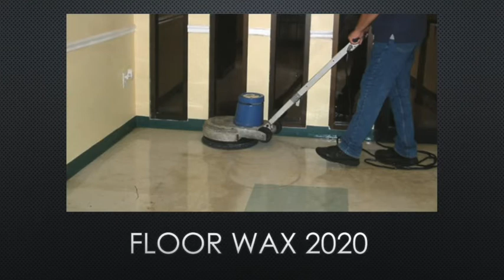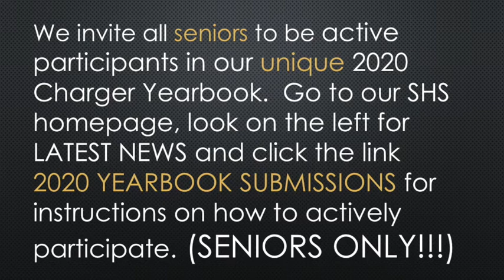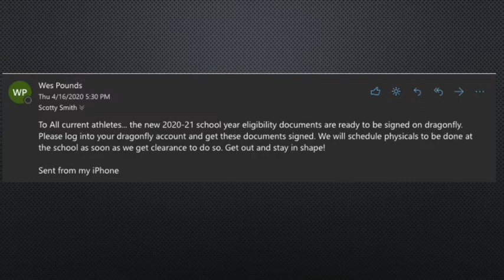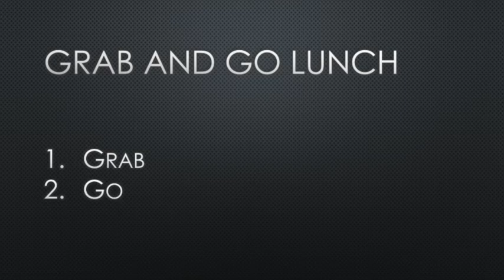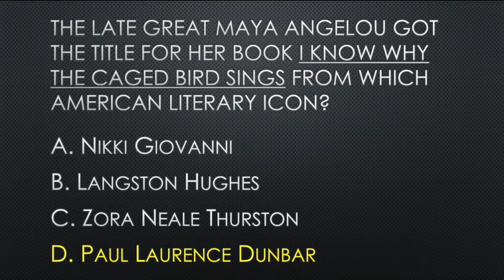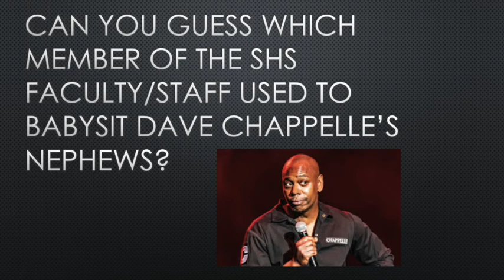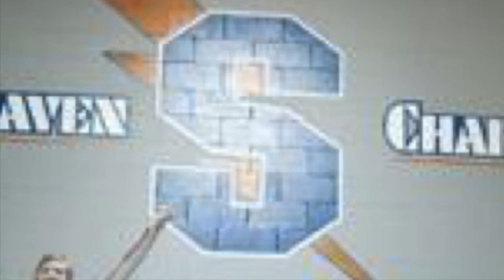SHS Friday Announcements 5 8 20